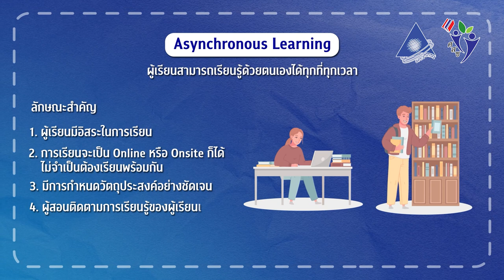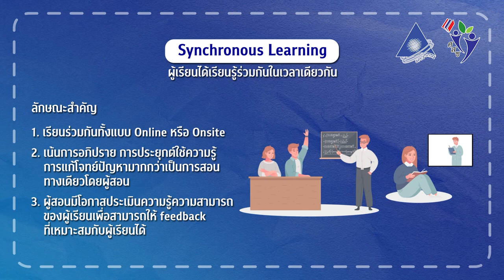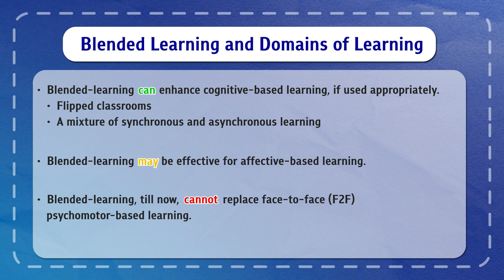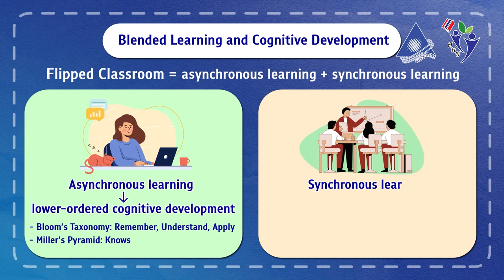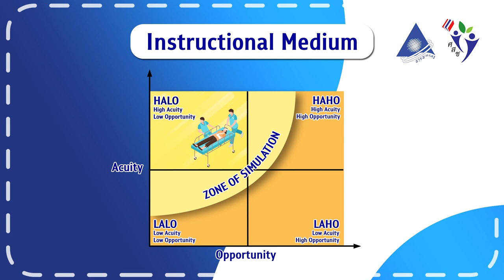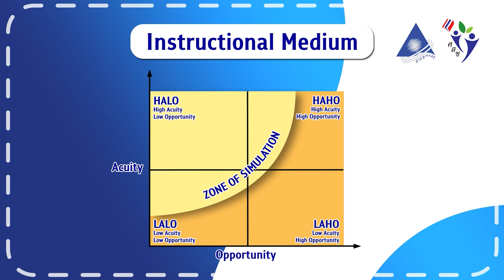โมดูลที่ 3 การเลือกใช้และออกแบบวิธีการจัดการเรียนการสอนที่เหมาะสม 3/5